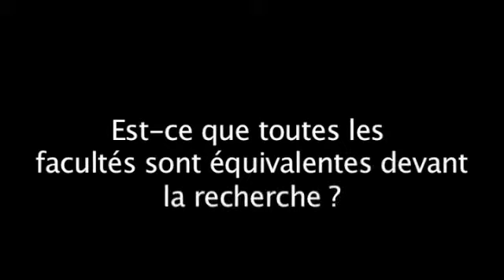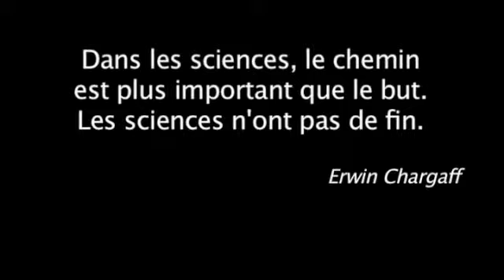ICES - Les études scientifiques en France. 3 - Le Doctorat (2009)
Série documentaire en 3 parties réalisée par la Filière scientifique de l'ICES. Cette troisième et dernière partie présente le parcours nécessaire pour l'obtention d'un doctorat et les débouchés possibles.